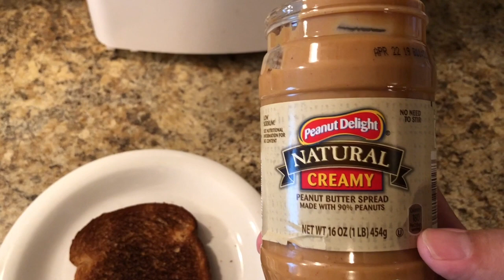PERFECT (ANXIETY and NAUSEA) BREAKFAST!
Perfect Anxiety and Nausea Breakfast (My Second Favorite). This is my second favorite breakfast for Anxiety and Nausea. It's simple, easy and super healthy. How does the nausea (symptom) make you feel? Do you have anxiety sickness in the morning, afternoon or evening? So many people feel sick in the morning due to their anxiety. If you have that anxiety sick feeling I hope you can find what works for you. If this video was helpful, let me know. I'm thinking about releases new videos about what types of food to eat when nauseous. Anxiety and nausea sucks, and I want to help you figure out why you anxiety is causing sickness. If you have a fear of vomiting let me know.

John Cordray

Anger Problem? Learn How to Control Your Anger with my Anger Management Course

John Cordray is a National Certified Therapist and he has been helping people learn to keep calm since 2005. Stop making excuses for feeling bad, stop blaming others for your behavior, and start taking action on your life right now!

John is one of the few therapists who leverages social media and live-streaming platforms to reach a vast audience needing to hear his message. John also uses his expertise in psychology and human behavior as a business consultant and motivational speaker to encourage and inspire people from all walks of life take ownership of their mindset. A good example of leveraging the power of social media and bridging it with psychology, John spoke (twice) at The Periscope Summit in 2016 on overcoming the mindset of public speaking/broadcasting and cyber bullying.

"Your mind is your most valuable asset, use it wisely."
- John Cordray